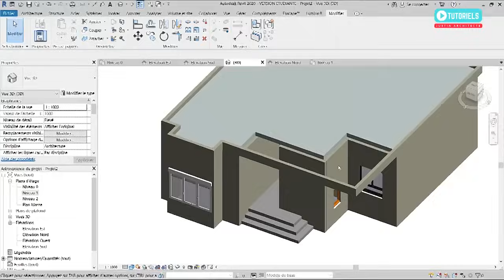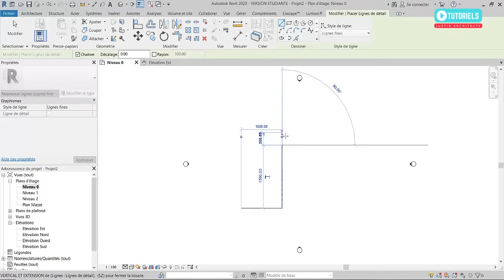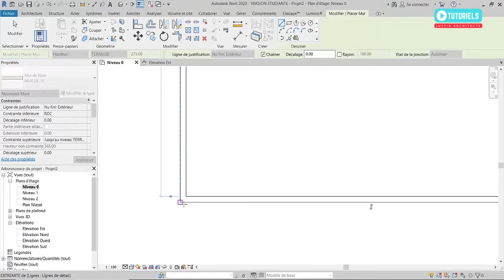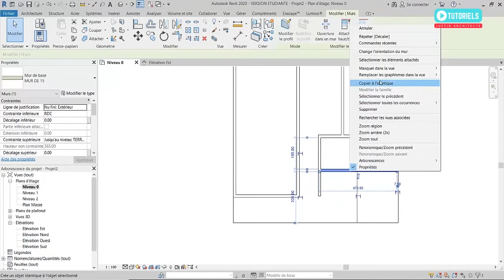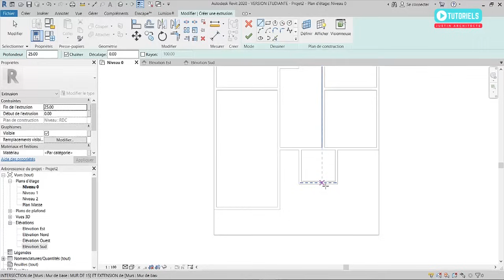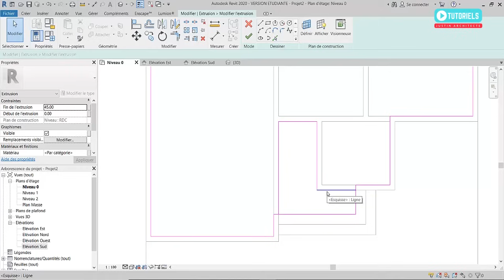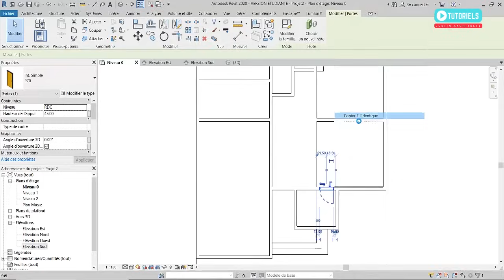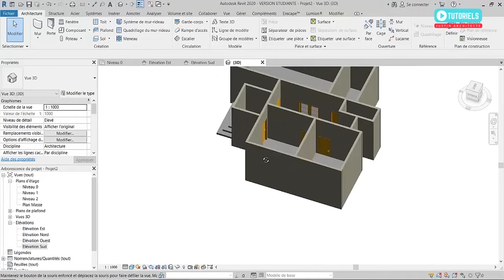TUTO REVIT ARCHITECTURE EN FRANCAIS PROJET COMPLET DE A à Z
Dans cette vidéo nous allons concevoir un projet d'une Résidence dans REVIT ARCHITECTURE DE A à Z.

TUTO REVIT: comment faire un Gabarit projet en Francais